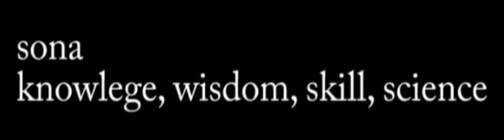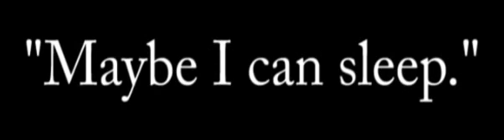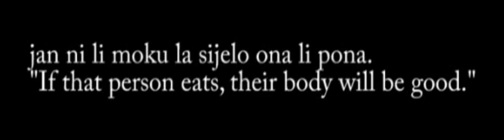12 Days of sona pi toki pona Day Five: la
((A la B is my favorite anime))
today's vocab
la "(see video)"
ken "can"
lape "sleep"
tomo "structure"
sona "know"
kala "fish"
sijelo "body"
kasi "plant"
pini "finish"
kama "begin"